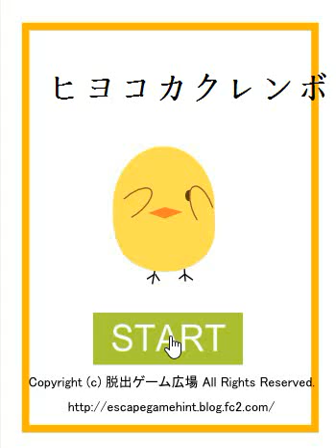[Yuuri] Chicks Hide and Seek 25 Walkthrough